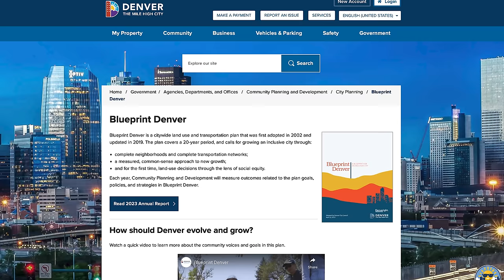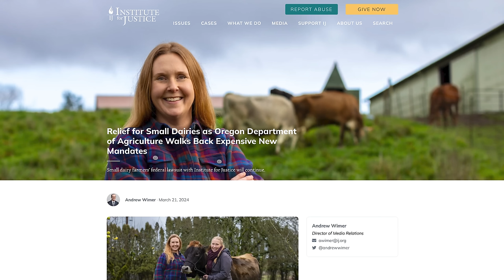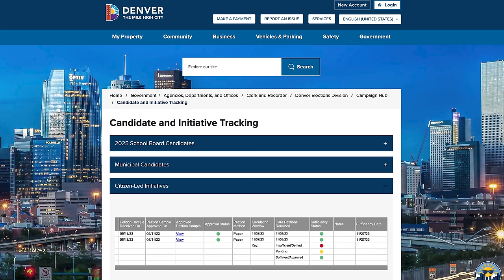Denver legislation intends to Bankrupt Farmers En Masse for "Inclusive City" and "Re-wilding"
Denver County Legislation Endangers Small Family Farms for Urban Development and Environmental Goals
0:00 Denver County's legislation poses a threat to small Family Farms for urban development purposes.
0:39 The agenda behind the policies is to build an inclusive City through a land grab
1:38 State of Oregon rescinded a regulation affecting small dairies after public backlash
7:23 Overregulation in the meat industry hinders small farmers' ability to compete with larger producers.
8:34 Proposition 12 in California resulted in higher pork prices, affecting independent farmers negatively.
9:29 Denver legislation threatens farmers' livelihood for city development and re-wilding agenda.
13:14 Advocacy group pushing for ban on slaughterhouses to facilitate land grab for real estate development.
14:56 Denver legislation misrepresents impact on farmers and workers to push for closure of slaughterhouse.
17:50 Farmers and workers portrayed as polluters to push agenda
18:47 Superior Farms is an employee-owned business working with Family Farms
19:02 Legislation threatens farmers' livelihoods by restricting meat sales and promoting alternative food systems.
19:59 Debunked claims about animal agriculture's impact on climate change
20:45 Arguments for the ecological importance of ruminants in certain areas
23:25 Contradictory stance on animal testing versus animal consumption in the legislation
24:06 Perceived bias towards patented food products in the bill
24:15 Denver legislation threatens farmers' livelihoods for urban development and environmental goals.
26:21 Advocates suggest rewilding farmland previously used for animal agriculture to combat climate change.
28:01 Importance of educating the public on the complexities of farming practices and potential impacts of legislation.
28:56 Misconceptions about farming and environmental impact addressed through education.
30:15 Advocacy for regenerative agriculture and biodiversity
31:20 Promotion of holistic thinking in agriculture and environmental management